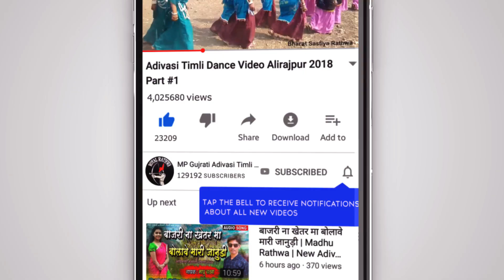दिल मा करें धक धक - आदिवासी टीमली गाना | Ritu Mahoniya New Adivasi DJ Timli Song 2022